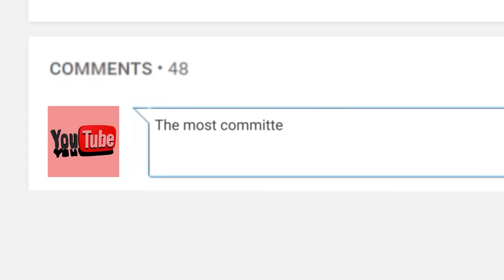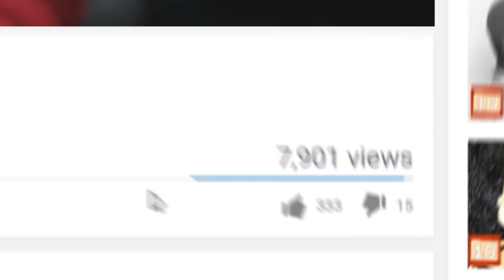Top 10 Movie Actors Who Do Their Own Stunts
Top 10 Movie Actors Who Do Their Own Stunts! Actors seem to have a lot of jobs besides just acting. They’re also supposed to look good, learn how to cope with being famous, and be fit enough to fulfill the roles they play. This is probably why some of them are paid millions of dollars. Let’s tip our hats to them in this list of the Top 10 Actors Who Do Their Own Stunts!

10. Burt Reynolds
9. Angelina Jolie
8. Harrison Ford
7. Scarlett Johansson
6. Arnold Schwarzenegger
5. Jackie Chan
4. Zoe Bell
3. Keanu Reeves
2. Gal Gadot
1. Sylvester Stallone